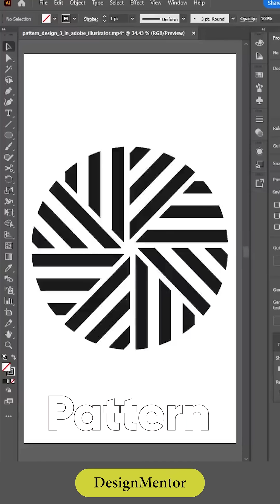Pattern Design in Adobe Illustrator - Part - 4 illustrator | DesignMentor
Using Rectangle and Rotate tool, Let's Create Pattern Design in Adobe Illustrator

Graphic Designer
UX Designer
User Experience Designer
Infographics
Design Thinking
Interaction Designer
Data Visualization Chart
Smartwatch Designer